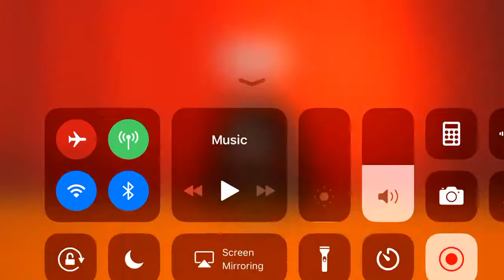The short video : Bad news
I sorry if it was too short but I can’t really do much about it. And I was very lazy . So sorry for the delay about chapter one but the person who’s going to the portal is. Alexa. SUPORT THE CHILD!